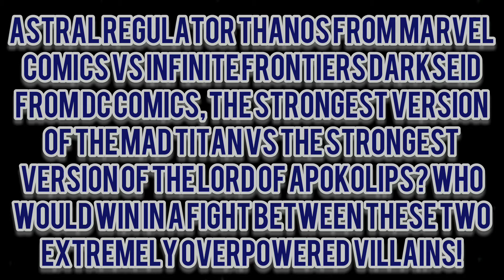Astral Regulator Thanos (Marvel) Vs Infinite Frontiers Darkseid (DC) - Fantasy Faceoff